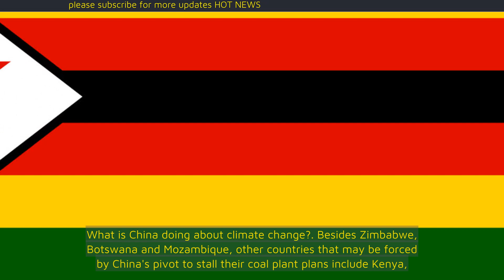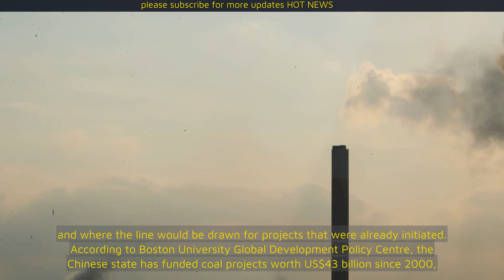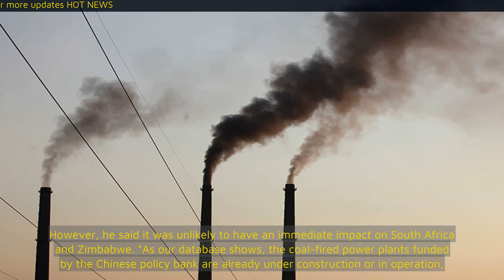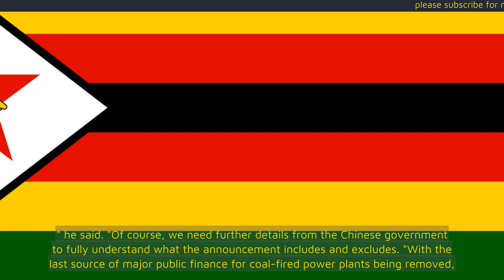China Stopping Coal Funding Could Power Down Zimbabwe’s Energy Plans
IF THERE is a country likely to be hurt the most by President Xi Jinping’s decision for Beijing to stop building new power plants overseas, it is Zimbabwe.